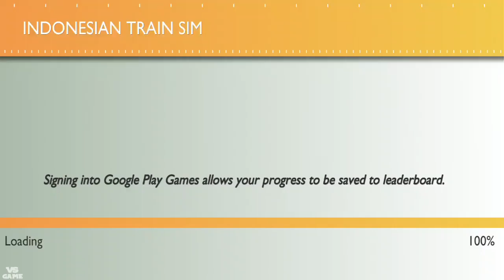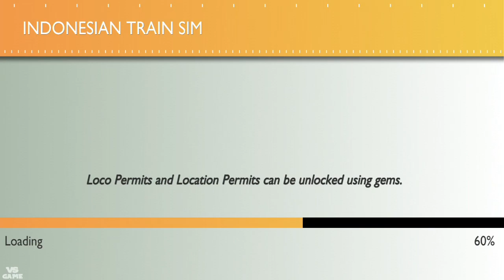Career Scenarios 1 Indonesian Train Simulator Android Gameplay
About This Game:Try our new game - Indian Train Traveller

Indonesian Train Simulator is another high quality train simulation game from the stable of Highbrow Interactive, the creators of the mega-successful “Euro Train Simulator" and the path-breaking "Indian Train Simulator".

Indonesian Train Simulator features “Track Changing” and fully functional “Signalling System”. The game boasts a self-sufficient railroad environment where all trains coexist and operate just like in the real world. Dynamic track-changing and sophisticated path selection systems enable all the AI trains to function smartly without stepping on each others’ paths. Since players will now rely entirely on signalling and track changing switches, the paths they take will be one among an exponential set of possibilities. This means they will find themselves stopping their trains on any of the platforms available at each station.

“Drive” - where the player can design a scenario to their preference
“Play Now” - users will instantly begin a simulation put together with randomised preferences
“Career” - features uniquely designed missions

FEATURES:

1. Track Change: A fully realised track changing functionality has been implemented, for the first time in a mobile train simulator.

2. Signal: Indonesian Train Sim makes use of fully functional signalling system. While waiting for the signal to turn Green, players will be able to see which other trains are currently occupying their path.

3. A Message System is in place to notify user of every activity happening within the game, offering suggestions when deemed necessary to information about penalty and bonus. The categories are Speed, Station, Track Switch, Route, Signal.

4. Multiple weather and time options.

5. Passengers: Special attention has been given to create passengers who look and dress like Indonesians.

6. Stations: The stations were designed to capture the feel of being in any Indonesian railway station. From the kiosks to the advertisement boards, the attention to detail is extreme.

7. Types of locomotives: GE U18C, GE U20C, GE CC206

8. Types of coaches: Passenger and Freight coaches

9. Sound design has been carefully crafted keeping the hustle and bustle of modern Indonesia in mind. The train sounds are best in class.

10. Camera angles: multiple, interesting camera angles have been provided: Driver, Cabin, Overhead, Bird’s Eye, Reverse, Signal, Orbit and Passenger.

11. High quality graphics: The level of graphics has been pushed to new levels and anyone familiar with Indonesian routes will tell you how realistic the design is.

12. Available stations: Gambir, Karawang, Purwakarta, Bandung.